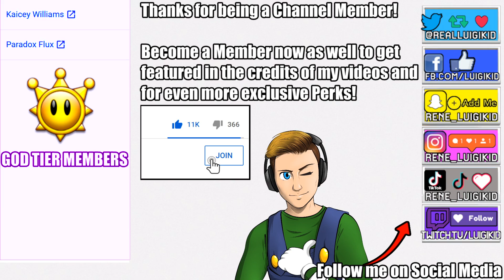A BAD ENDING FOR LUIGI - THE NIGHTMARE HOUSE (Super Mario World Creepypasta Horror ROM Hack)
Today we're playing another Super Mario World ROM Hack a lot of you guys already suggested to me. In THE NIGHTMARE HOUSE we're playing as Luigi and the mod is legit pretty damn good and it's getting really scary. We're obtaining a bad ending in this episode, let me know if you want to see more!